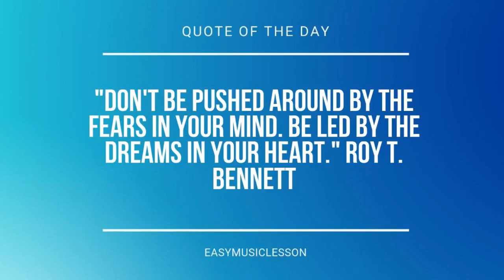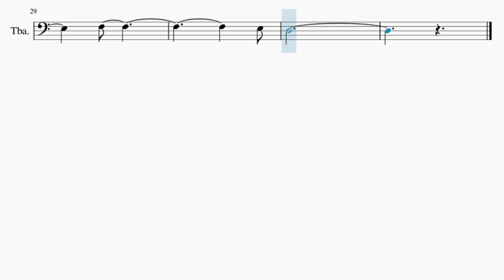SUPER EASY Tuba Sheet Music: How to play Until I Found You by Stephen Sanchez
Comment and let us know how the videos have helped you. It keeps us going! :)Here is a sheet music/tab video on the song Until I Found You (SUPER EASY) by Stephen Sanchez on the tuba. A tuba sheet music arrangement which is transposed to notes that are easily played by tuba, for the song Until I Found You (SUPER EASY) by Stephen Sanchez.

EasyMusicLesson2 teaches you to play the your favorite instrument, through well-arranged sheet music so that you too can learn how to play Until I Found You (SUPER EASY) by Stephen Sanchez on the tuba as fast as you can. A tuba sheet music with backing tracks to help your play the song better.

Chords of Tuba arrangement:
C Maj   C Maj   E Min   F Maj   F Min   C Maj   C Maj   E Min
F Maj   F Min   C Maj   C Maj   E Min   F Maj   F Min   C Maj
C Maj   G Maj   G Dom 7   F Maj   G Maj   C Maj   E Min   F Maj
G Maj   C Maj   C Dom 7   F Maj   G Maj   C Maj   E Min   F Maj

Melody notes of Tuba:
E3
G2
D3   E3
D3   C3 C3   A2 G2
G2   E3 G2
D3   E3
E3   G3
F3     E3
B2   B2 B2 C3 D3
E3   G3
E3 D3   G2 G2
E3   G3
E3     A3   G3 E3
F3
E3
D3